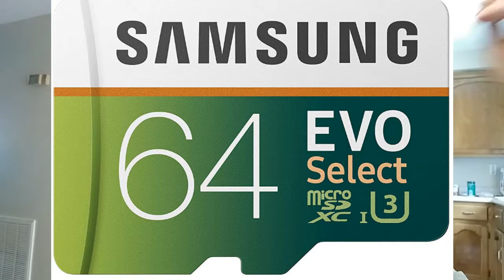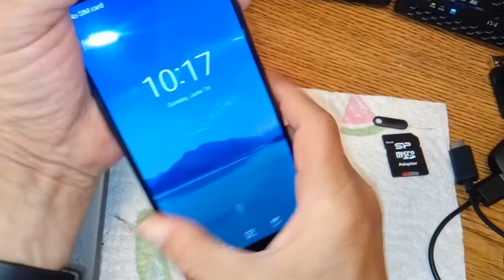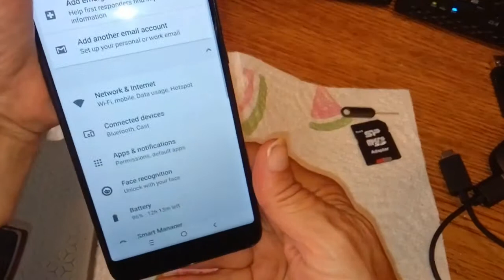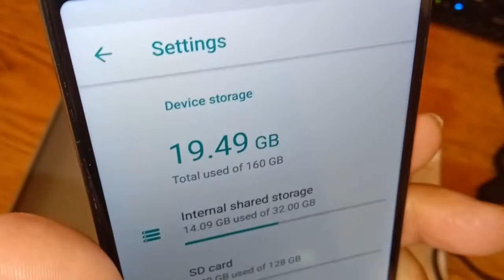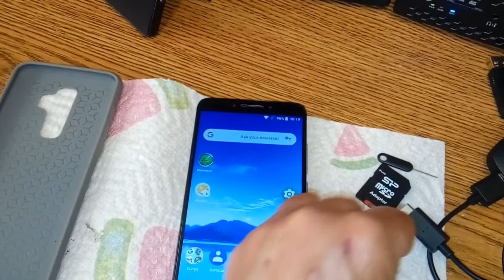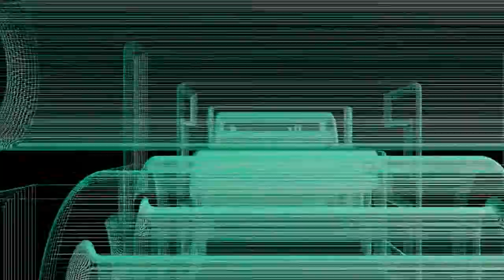Alcatel 7 Does Not Play Well With Samsung microSD Cards!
Today we received the Samsung EVO 64GB microSd card from Amazon and it works great! Well not in an Alcatel 7 smartphone!

Samsung EVO 64GB microSD